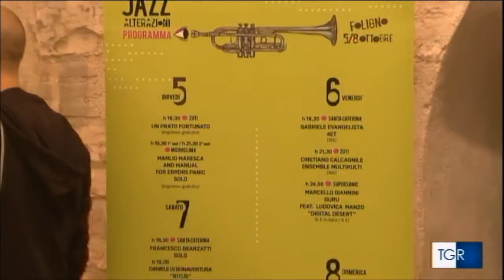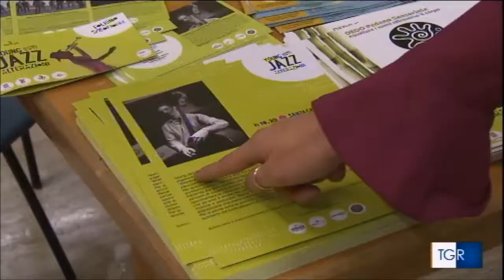RAI TGR Umbria YJ 2017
Dal servizio della redazione Rai del TGR Umbria edizione delle ore 14,00 del 7 settembre 2017.